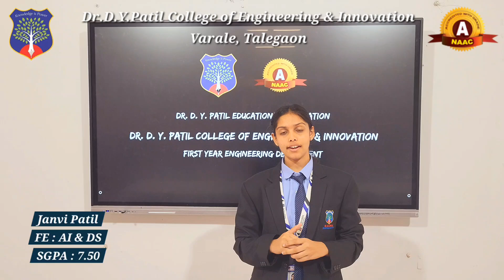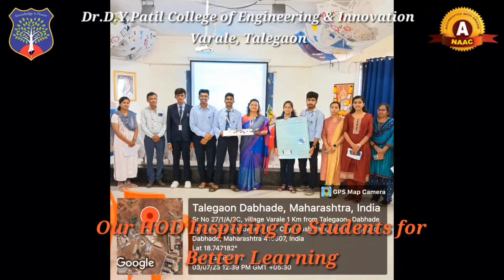DYPCOEI : Explore First Year Engineering at Dr. D. Y. Patil College of Engineering & Innovation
Dr. D. Y. Patil Educational Federation (DYPEF), founded with the vision of Padmashree Dr. D. Y. Patil, is dedicated to excellence in education and innovation. Under the leadership of:

🔹 President: Dr. Sushant Patil
🔹 Secretary: Dr. Anuja Patil
🔹 Executive Director: Mr. Vidyanand Mankar

DYPEF nurtures talent through its esteemed institutions:

📌 Dr. D. Y. Patil College of Engineering & Innovation (DYPCOEI)
DTE Code: EN6834 | NAAC Accredited – A Grade
🔸 Principal: Dr. Suresh Mali
🔸 HOD (CE): Dr. Alpana P. Adsul
🔸 HOD (AI & DS – AI & ML): Dr. Dipannita Mondal
🔸 HOD (FE): Prof. Yogesh D. Nagvekar

📌 Dr. D. Y. Patil Institute of Management and Entrepreneurship Development (DYPIMED)
DTE Code: MB6836 | MC6836 | NAAC Accredited
🔸 Director: Dr. Meghana Bhilare
🔸 HOD (MCA): Dr. Ashwini Chavan
🔸 HOD (MBA): Dr. Preeti Sharma

We empower students in engineering, management, and entrepreneurship through academic excellence, innovation, and skill-based learning.

📲 Follow us for updates on achievements, events & initiatives!

🎥 Created by: Vedant Lanjekar